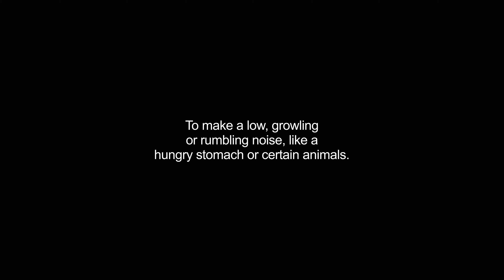grumbling video Dictionary meaning and pronunciation